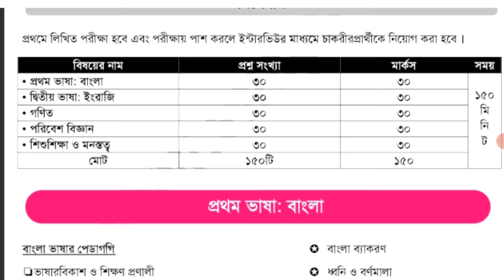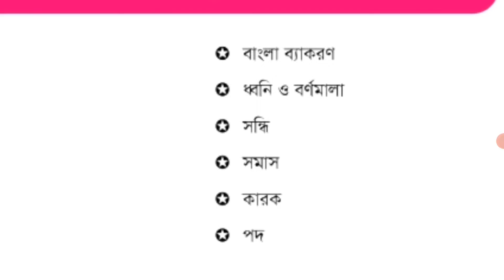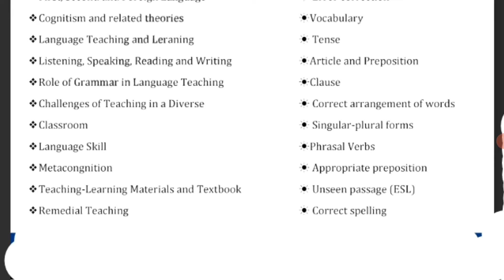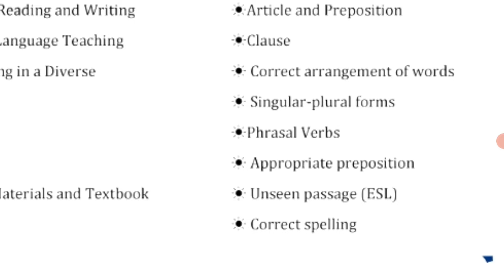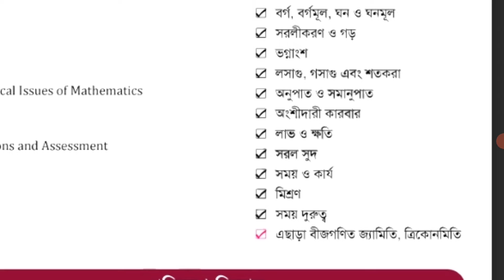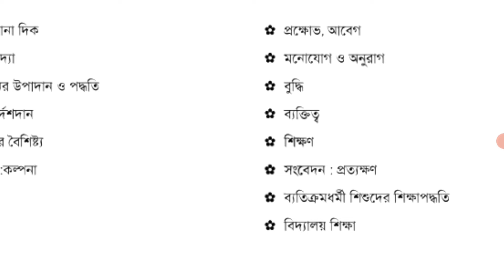Syllabus Of Primary Tet Exam/প্রাইমারি টেটের সিলেবাস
In THIS video all about

কি কি পড়তে হবে? আর কি কি পড়তে হবে না দেখে নিন।